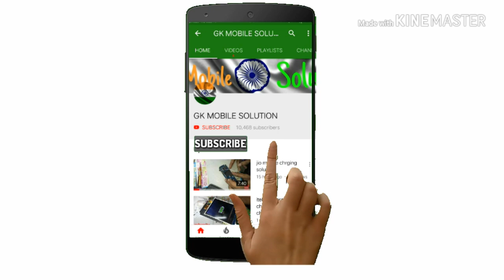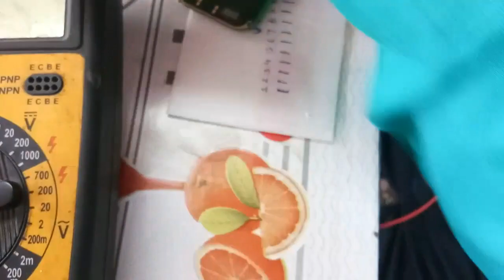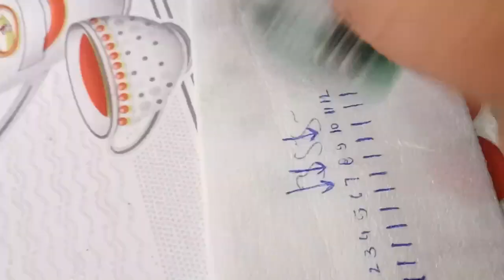nokia 112 white display solution jumper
nokia 112 white display solution diagram

nokia 112 lcd white display solution

nokia 110 white display jumper solution

nokia 112 display light solution

nokia 110 white lcd light solution

nokia 112 white display ways jumper

nokia 114 display light jumper without ic